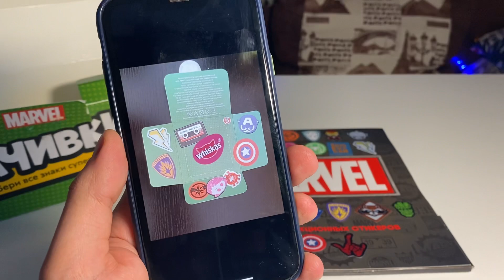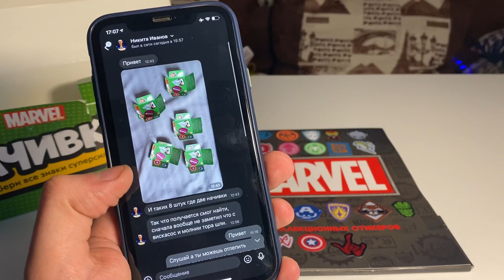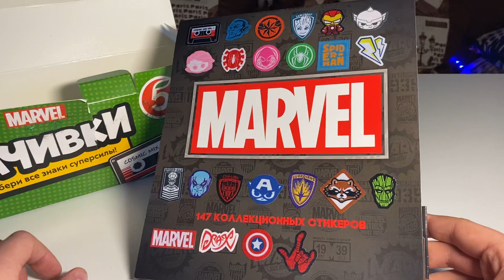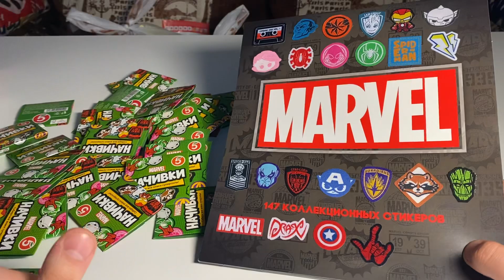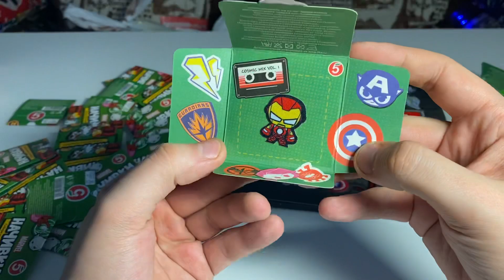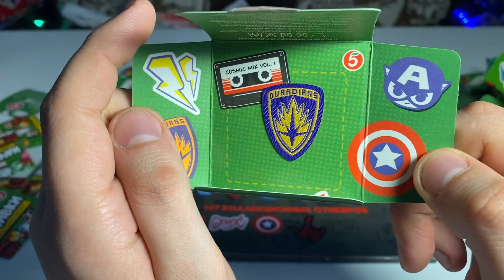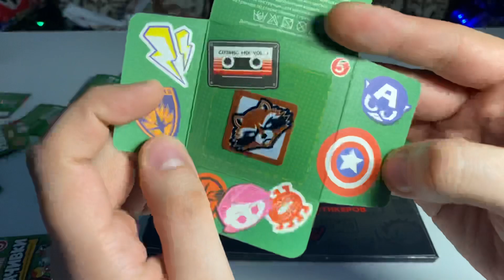ВИСКАС НАЙДЕН!!! СЕКРЕТНАЯ НАЧИВКА от ПОДПИСЧИКА / НЫТИКИ БЛОГЕРЫ...